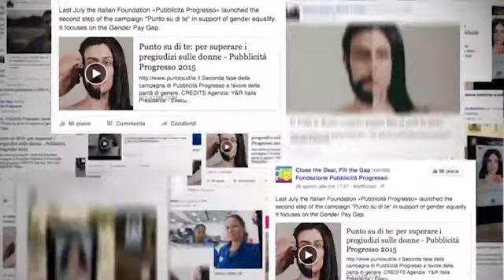Y&R Italia. Videocase Campagna Pubblicità Progresso 'Lavoro'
: "Y&R ha ideato per la Fondazione Pubblicità Progresso un progetto di comunicazione “contro la discriminazione di genere sul lavoro” ed ha realizzato uno spot che denuncia  un atteggiamento discriminatorio riguardo alla retribuzione da parte di head hunter e datori di lavoro e ricorda che bisogna dare al lavoro delle donne il suo giusto valore.
Lo spot è stato girato durante alcuni colloqui di lavoro, attraverso le telecamere nascoste tipiche delle inchieste televisive.
L’attrice coinvolta nel progetto si è presentata ai colloqui interpretando il ruolo di una donna e poi, accuratamente truccata, quello di un uomo. Entrambi interessati alla posizione offerta, con lo stesso background di studi e di esperienze, ma di sesso diverso.
Interrogati su formazione ed esperienza lavorativa pregressa, i due candidati hanno dato le stesse risposte. Al momento di chiarire le aspettative economiche però, nonostante fossero la stessa persona e avessero proposto la medesima cifra, il selezionatore si è dichiarato disponibile ad accettare la richiesta di retribuzione del candidato uomo, trovando invece eccessiva la richiesta della donna. Lo sguardo sorpreso e irritato della donna, sottolinea l’ingiustizia che le donne subiscono frequentemente in ambito professionale.